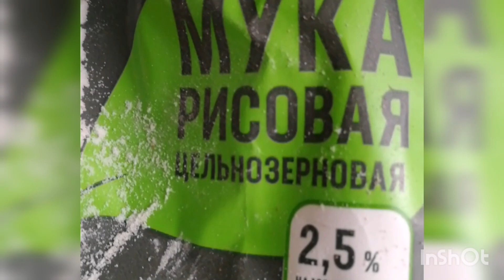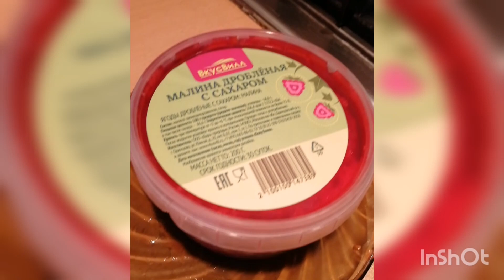🔻Пошаговый лёгкий ПП рецепт ленивых шоколадных вареников на рисовой муке 🐝ЦЗ🦉с перетёртой малиной🌈